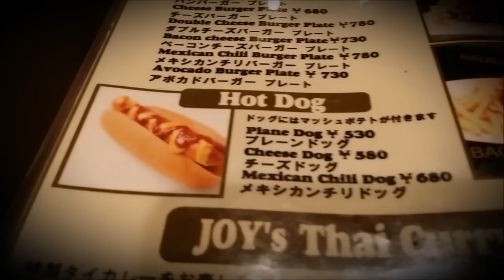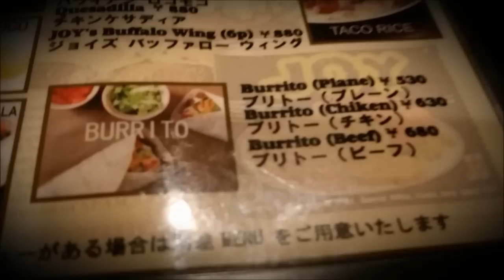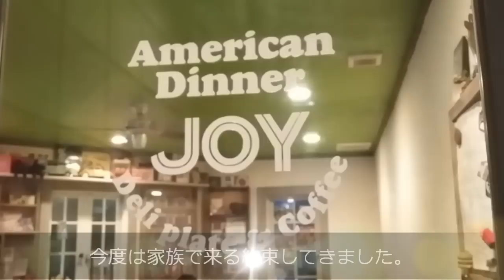アメリカン ダイナー ジョイ★絶品 アメリカンスタイル ハンバーガー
Dinner JOY　（ダイナー ジョイ） JR 相原駅　東口。
まさかの地元に、隠れ家的　ハンバーガー　ブリトー　屋さんがありましたっ！　今度は家族全員でいきます。そのときは　・・・　食べるシーンも　・・・　撮ります（笑）

■マクドナルド食べてみた＆作ってみたシリーズ

【ロッテリア】トッピング全部のせ挑戦！⇒絶品チーズバーガー@はいじぃさんコラボ